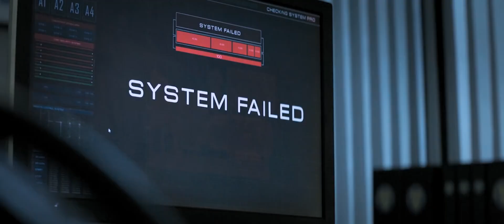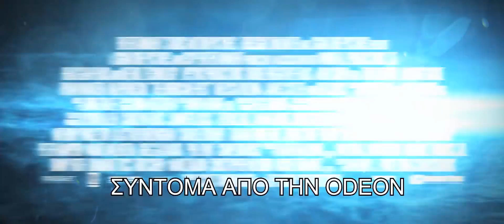Η Συμμορία του Τυφώνα (2018) hd greek trailer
⭐ The Hurricane Heist | Rob Cohen | Toby Kebbell, Maggie Grace, Ryan Kwanten, Ralph Ineson
📌 1992, Αλαμπάμα. Ένα σκληρό παιχνίδι της μοίρας παίρνει τη ζωή του αφοσιωμένου πατέρα και επαγγελματία κυνηγού καταιγίδων Μπρους Ράτλετζ, αφήνοντας τους γιους του, Γουιλ και Μπριζ, στο έλεος της φύσης. 25 χρόνια μετά, ο Γουιλ εργάζεται για την κυβέρνηση ως μετεωρολόγος και παρακολουθεί τη γέννηση του πιο δυνατού τυφώνα στην ιστορία των ΗΠΑ. Καθώς οι ντόπιοι εγκαταλείπουν τα σπίτια τους ενόψει της επέλασης του εφιαλτικού φυσικού φαινομένου, μια σπείρα θα βάλει στόχο να κλέψει 600 εκατομμύρια σε χαρτονομίσματα που αποσύρονται από την κυκλοφορία, και ο Γουιλ, μαζί με τον αδελφό του και μια κυβερνητική πράκτορα, είναι οι μόνοι που μπορούν να τους αποτρέψουν.